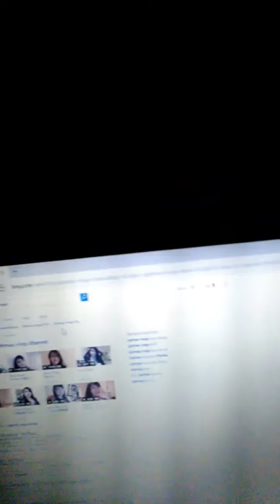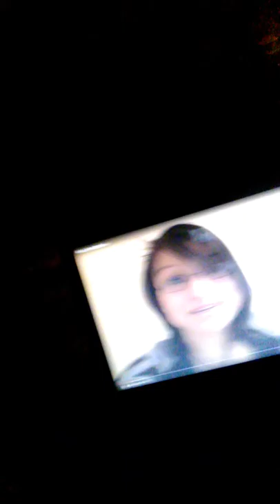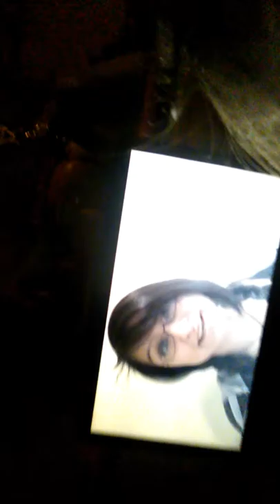watching Aphmau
Let me try to make my camera record longer